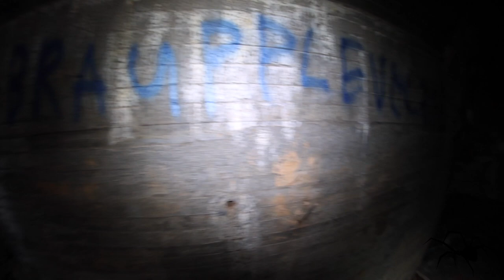One of Sweden largest underground bunker part I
this is. so cool cant even write so you can understand how big this komplex is! i split the movie of this place so you can check it out more easy